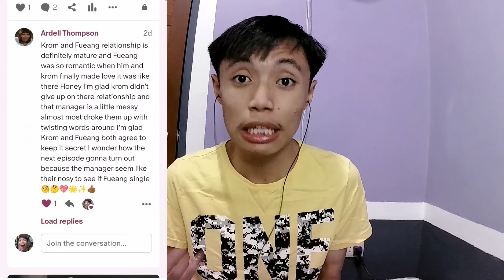[IT'S THE CLUB FAIR DAY!!!] 23.5 (องศาที่โลกเอียง) EP.4 REACTION